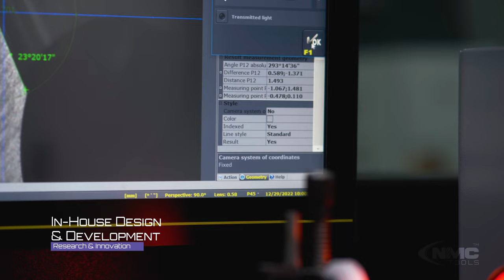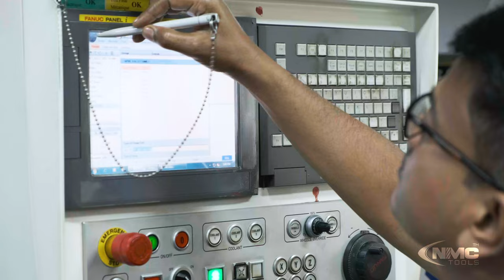NMC Tools: Corporate Film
Welcome to the world of NMC!

Experience the precision and reliability of NMC Tools in our latest corporate film. Watch as our state-of-the-art equipment and skilled technicians work together to deliver top-quality results for our clients in various industries. From aerospace to automotive, see how NMC Tools' cutting-edge technology and commitment to excellence make us a leader in the industry. Join us on a journey through our facilities and discover how we are constantly pushing the boundaries of what's possible.

Trust NMC Tools for all your precision manufacturing needs!